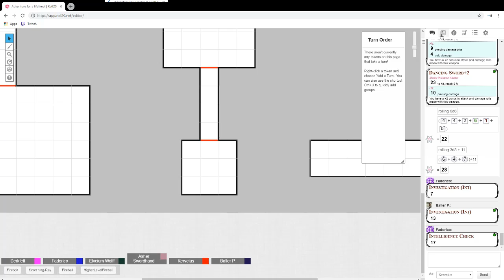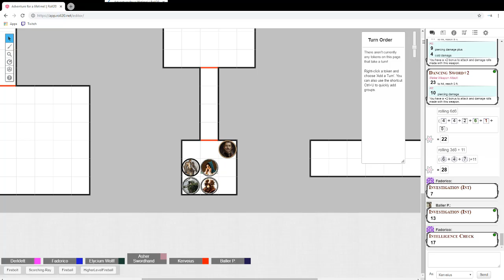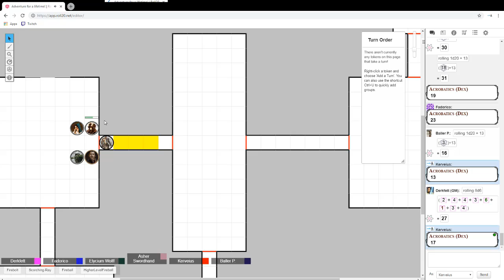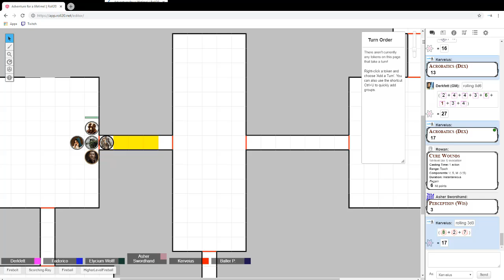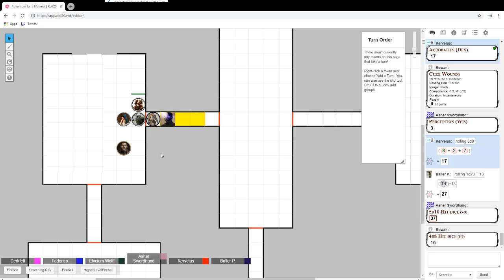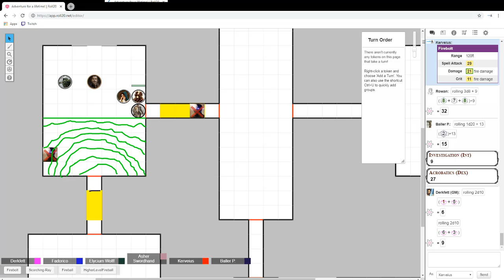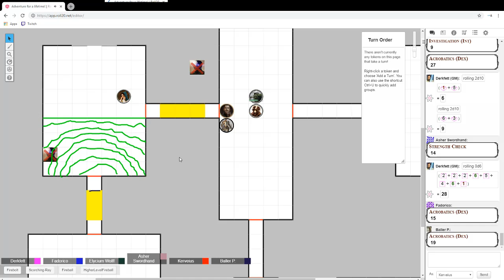Lab Work - D&D Adventures: Episode 43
Come join and follow Graven, Rowan, Kerveius, Magnus, and Asher as they travel the lands on their adventures:

The party enters the Doctor's hidden lab, but the dangers they find put them all at risk.

Pre-Show Wednesday @ 8:00 pm EST
Game Time Wednesday @ 8:30 pm EST